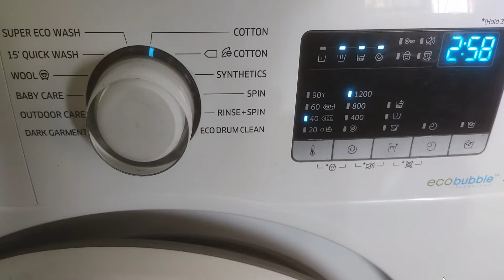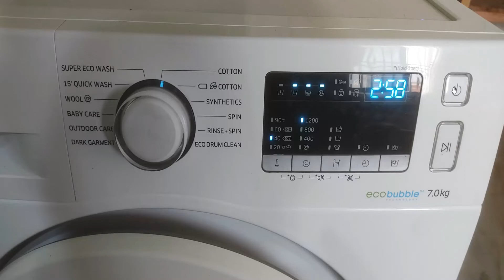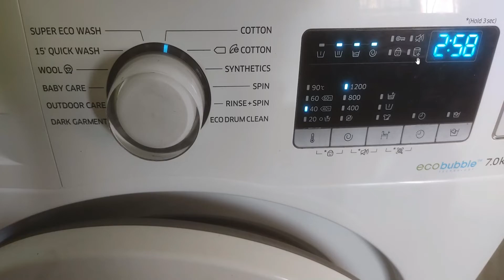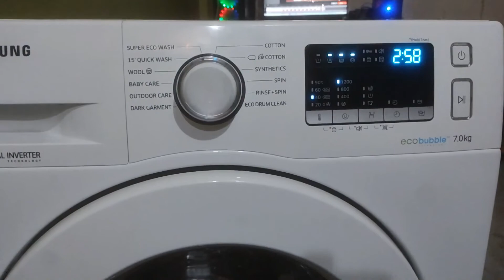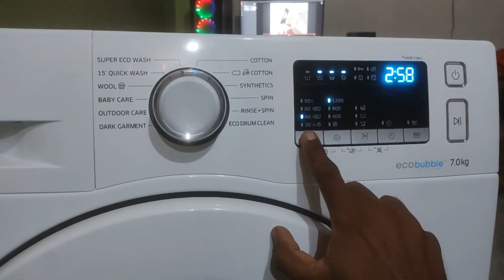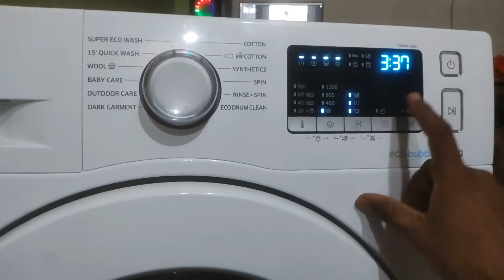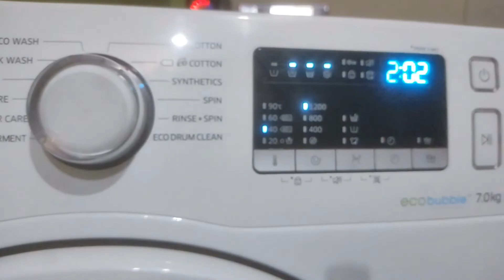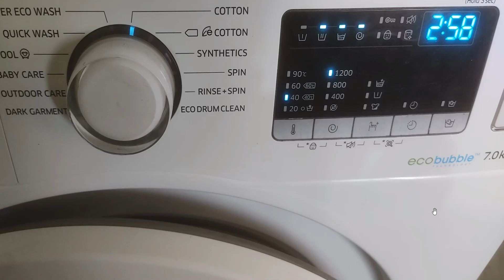samsung fully automatic front load washing machine demo | samsung front load washing machine review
In this video video we will give samsung fully automatic front load washing machine demo in hindi or samsung front load washing machine review in hindi. In this video you will know How to use Samsung washing machine?

# Samsung Washing machine # Front Load Washing Machine # Washing machine review